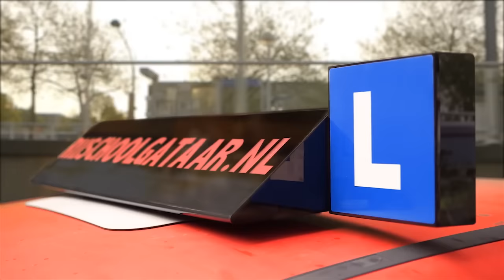Turk 2 - Marokkaan Geeft Rijles (Seizoen 2, Aflevering 3) - Mertabi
In deze aflevering van Marokkaan Geeft Rijles geeft Mo voor de tweede keer rijles aan een Turk! en krijg updates van nieuwe video’s!

Ik wil deze mensen bedanken!:

CREW
Ivan Lopez Nuñez Regisseur / co-writer
Mert Ugurdiken Scenario / creator
André Jäger Director of Photography
Jeroen Koopman Producent
Merel Six Uitvoerend Producent / location manager
Catalina Umaña Productieleider / 1st Assistant Director
Eritia de Jonghe 2nd Assistant Director
Kaylee Hovemann 3rd Assistant Director
Simon Meesters Gaffer / 1st AC
Abel van Dijks  Best Boy
Robil Rahantoeknam Geluidsman
Jasper Fernhout Production Designer
Marrit Mook Set dresser / wardrobe / prop master
Milan Swager VFX Supervisor
Tim Wijbenga Editor
Thijs van der Veen Sound design
Michiel Rommens Color grading

CAST
Mert Ugurdiken Mo / Mahmut
Bas Sligting Man
Omer Koc Stand in

SPECIAL THANKS
Martin Barends - Food Amsterdam Center
Jordy van den Berg